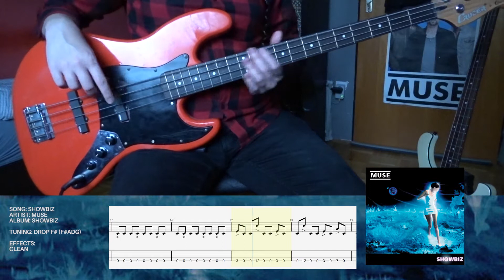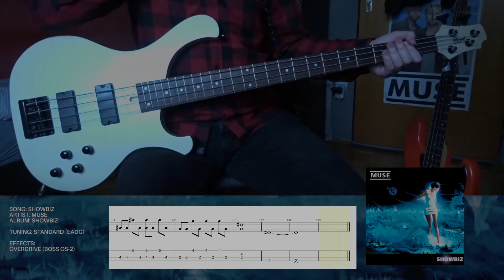Muse - Showbiz (Bass Cover w/ On-Screen Tabs - BASS ONLY)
Bass cover of Showbiz by Muse from Showbiz, with tabs included on the screen. This is a bass only track. Enjoy!